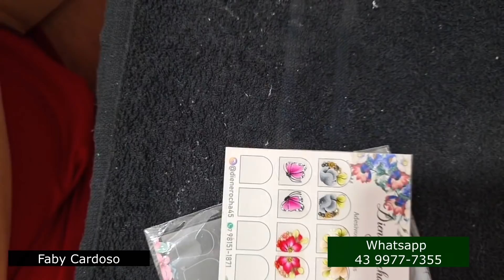Decoração de Unha Completa, Linda né?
Não esqueça de estar olhando meu curso online onde ensino sobre esmaltação, cutículas perfeitas, dicas para divulgar seu trabalho como manicure, entre outros. Tem certificado de participação e minhas alunas se estão tornando manicures top.

Beijo,
Faby Cardoso
Aulas de Manicure